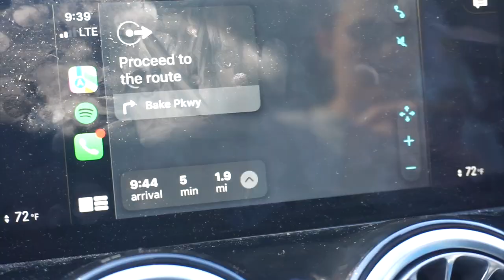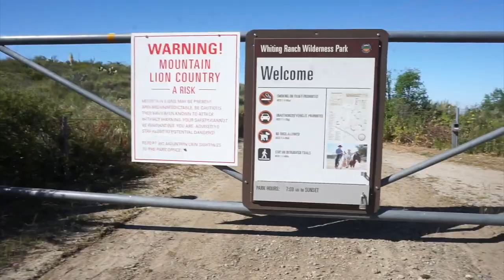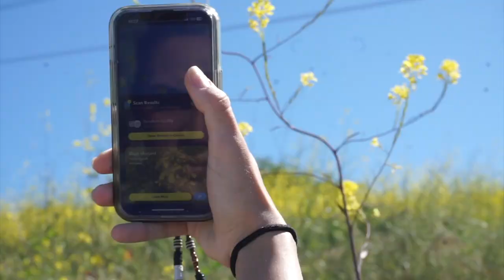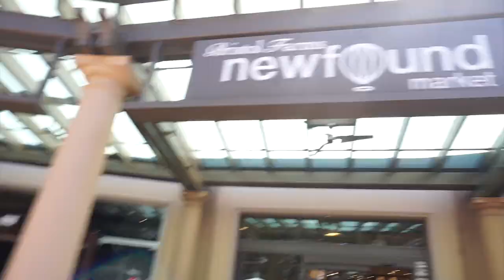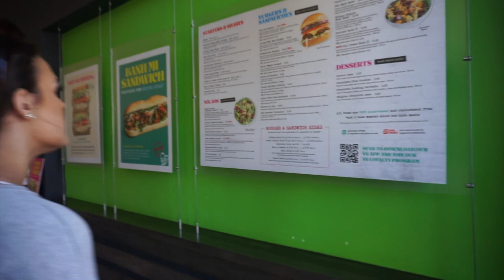We say a Rattlesnake at Chino Hills State Park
Welcome to our thrilling adventure at Chino Hills State Park! Join us as we embark on an unforgettable hike through the stunning wilderness, where we encountered unexpected surprises at every turn.

However, our encounter with the black mustard seed was just the beginning of our exhilarating escapade. As we ventured deeper into the wilderness, we found ourselves face-to-face with an unexpected swarm of bees. Though initially startled, we were in awe of their synchronized movements and harmonious hum. Witnessing the interplay of nature's delicate balance reminded us of the wonders that lie within every corner of this magnificent park.

But the excitement didn't end there. Just as we thought we had experienced all the surprises the park had to offer, we were greeted by the presence of a rattlesnake.

We are Eddie & Rachel.  We love traveling with our family and decided after watching numerous YT videos, we would embark on a van conversion.  Since then, our Sprinter van had a factory recall and has been at the dealership for 7 months. Now,  e are now documenting and showing families how to pivot when life throws you life.